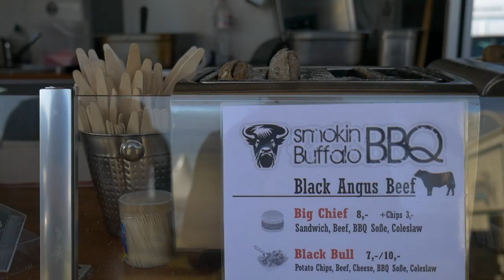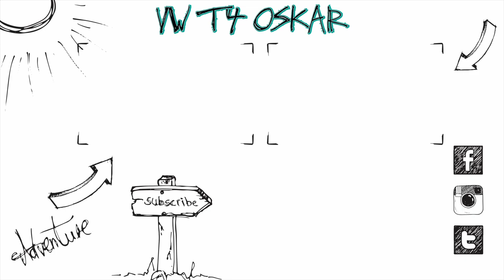Mercedes-Benz Surffestival Fehmarn 2018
Heute zeige ich euch einige Impressionen vom Surffestival auf Fehmarn :)
Equipment:
Panasonic G70
12-35mm f2.8 Objektiv

Altes Equipment:
Vlog Kamera
20mm f1.7 Objektiv
25mm f1.7 Objektiv